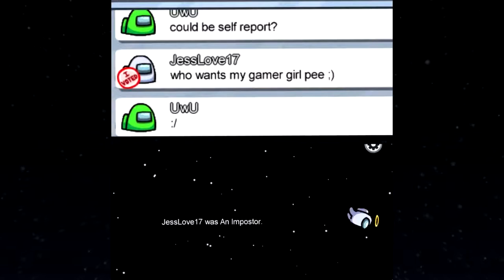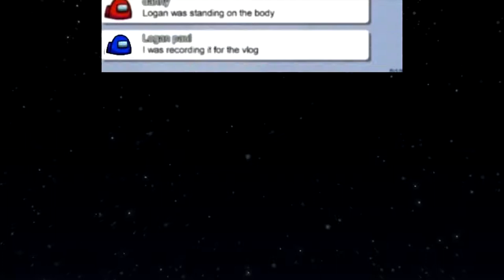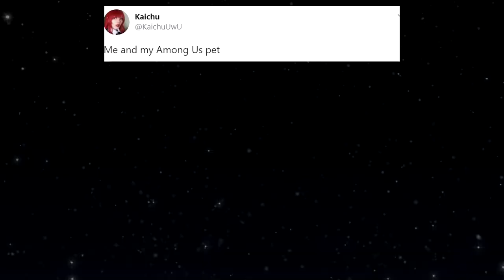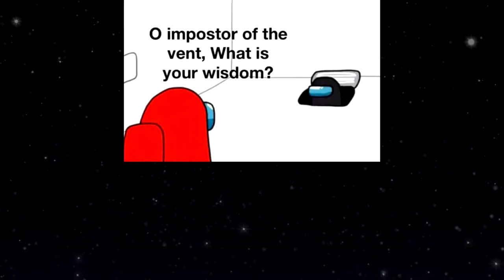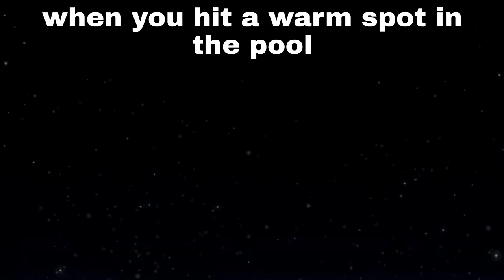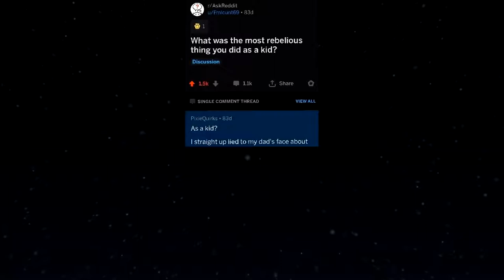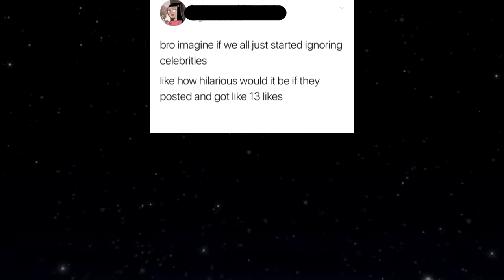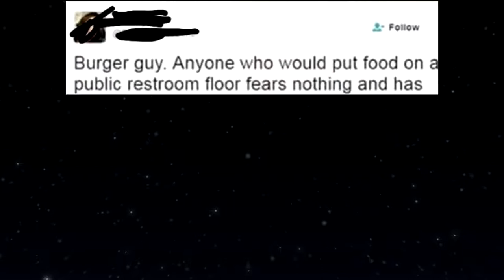AMONG US MEMES HOT MEMES 2020